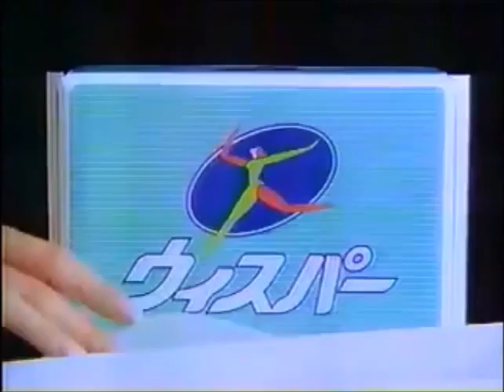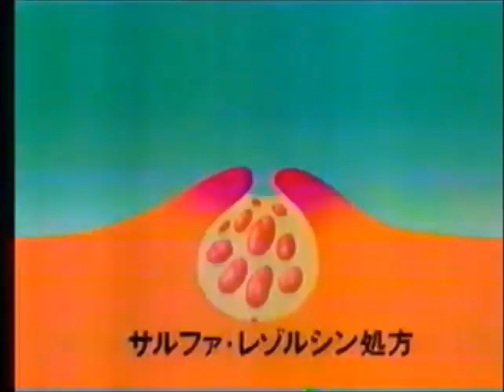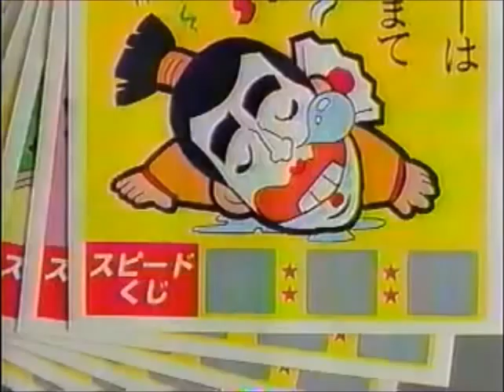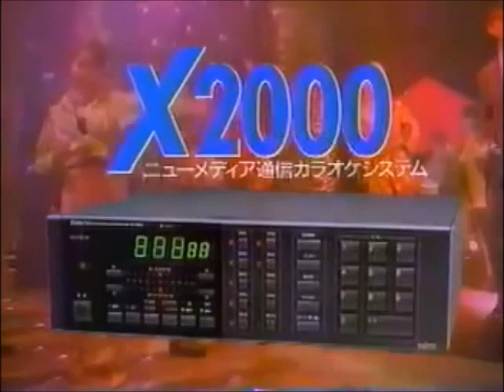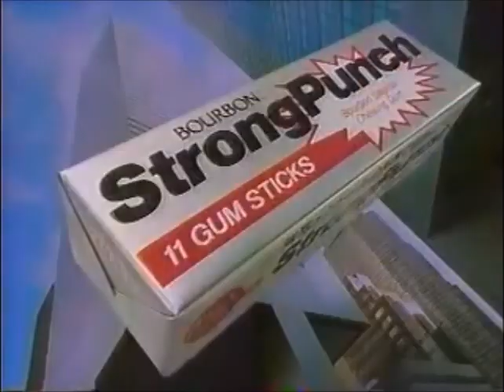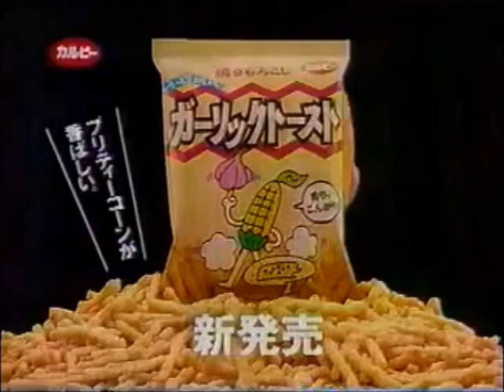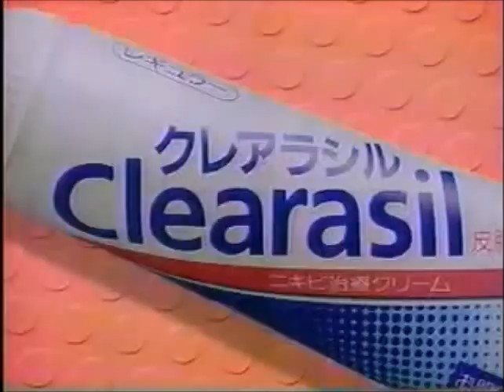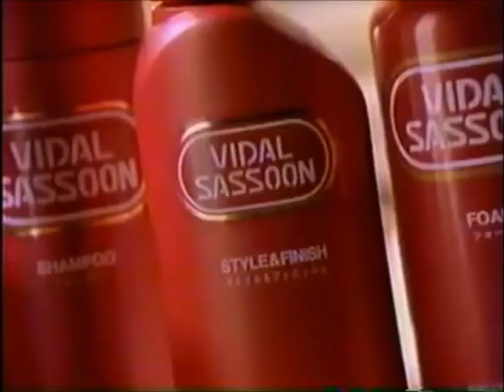1990年代TVCM詰め合わせ